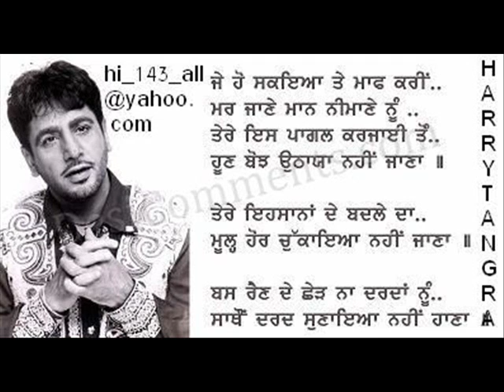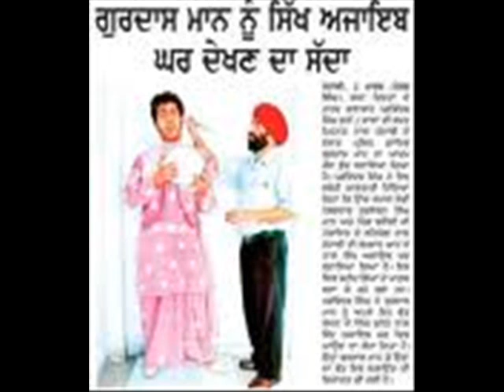Bhagat Singh New Songs ( Gurdas Mann).wmv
saadi te gall pyaar naal hai, pyaar na samjhauna
Zulam na karna, zulam na sehna, sabh da bhala manauna
Guru Gobind Sahib jee da mukhon eh furmauna
Hath jorre je kam na aave, chuk lavo hathiyaar
Deevaane, parwaane, paagal jo v samjho saanu
Rajuru, Sukhdev, Bhagat Singh yaad aaunge tuhanu
Puch laina Gurdas Maan ton ki hunda ae tyaag
Bhagat Singh sardar soorma, Bhagat Singh sardaar.